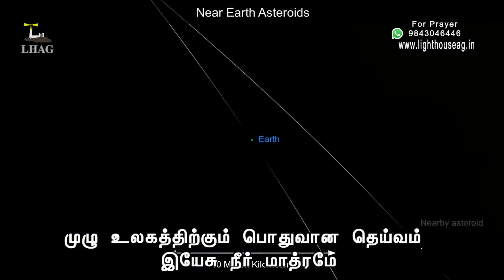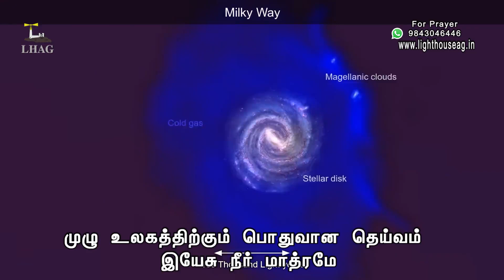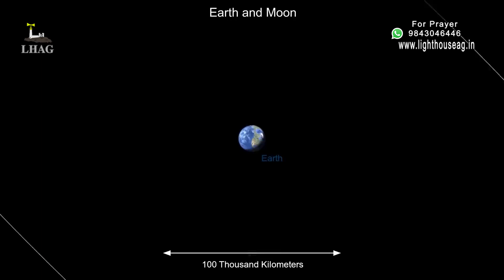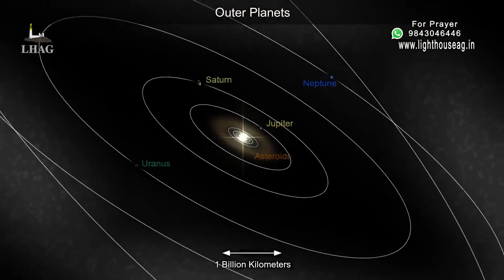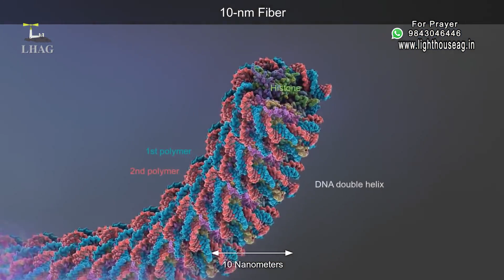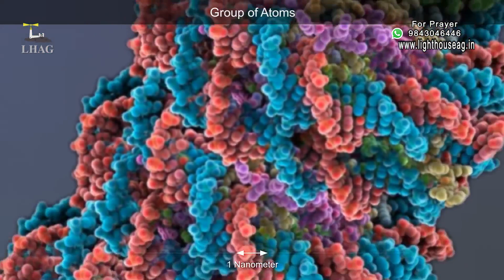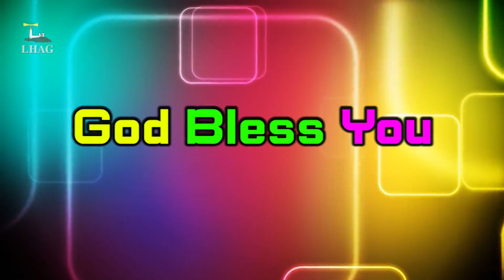தேவன் அன்பாகவே இருக்கிறாா் | God is Love | Pastor J David Leonard | Light House AG - Madurai